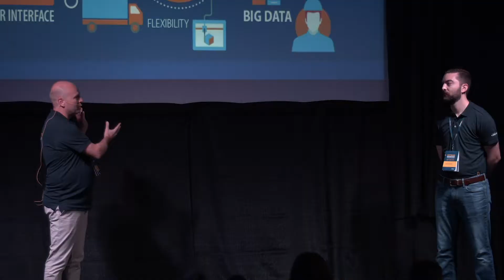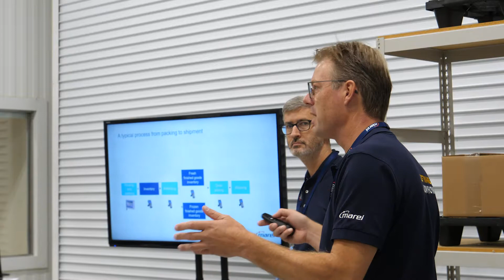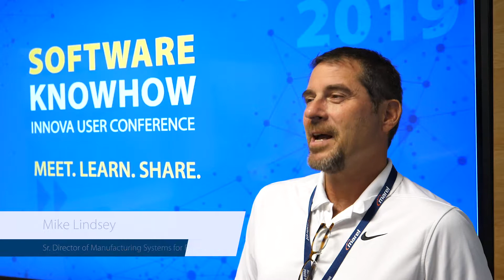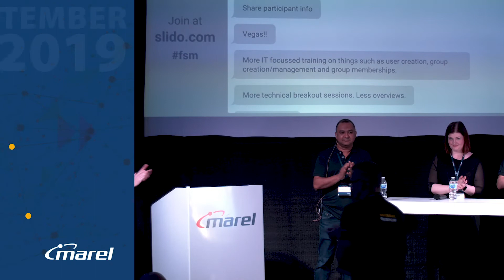Software KnowHow in Kansas City, 2019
Marel's Software KnowHow user conference was held in Kansas City, USA, on 25-26 September 2019. This unique event was created to help users meet the challenges of a rapidly evolving industry and to transition into the digitalization of production control smoothly.